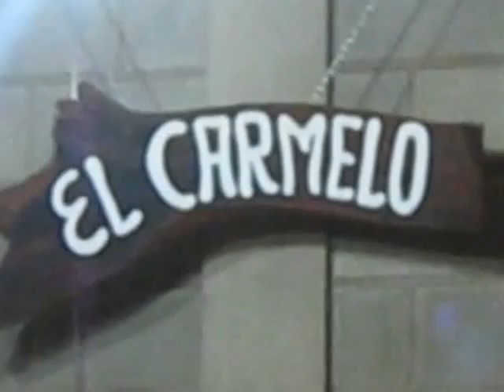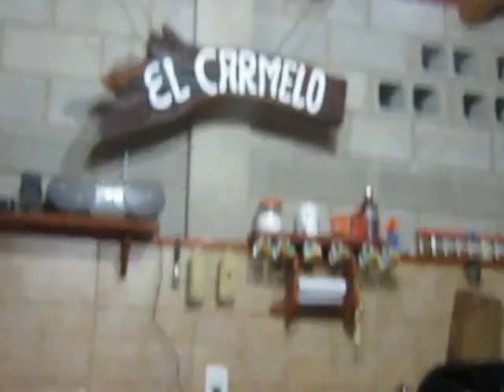CELEBRANDO EN --EL CARMELO-- UNQUILLO ,,CORDOBA,,EL CUMPLE Nro--65 DE PEDRO,,ABRIL DEL 2013..